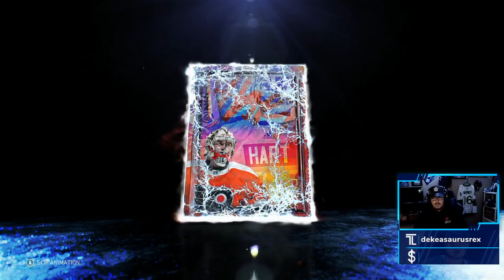MY BEST PACK OPENING YET! l NHL 21 HUT (UNREAL PULLS!)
This has been my best pack opening yet! In this NHL 21 Hockey Ultimate Team Pack Opening I open a ton of packs including the Jumbo NHL Players Pack where I pull some unreal cards!

Watch the whole video to see who I pull!